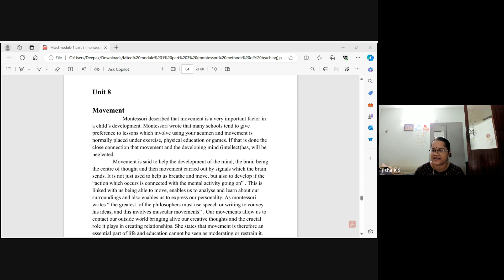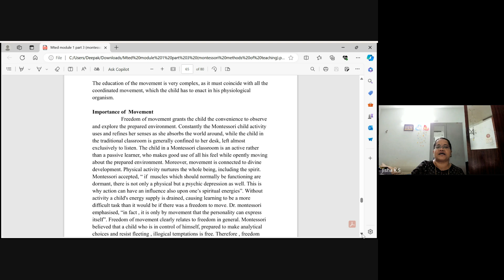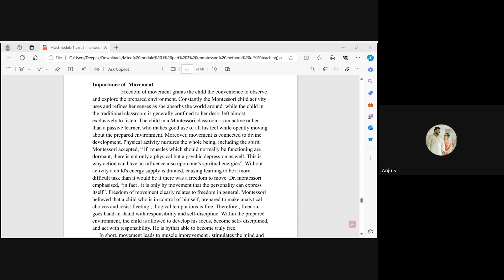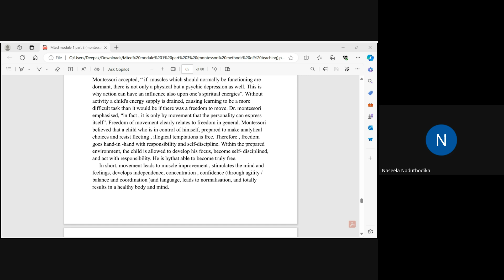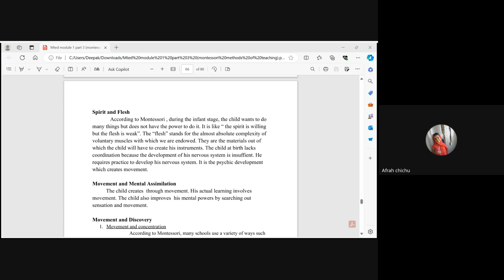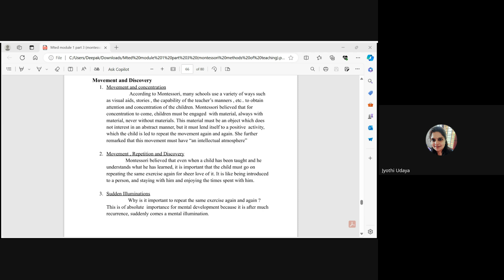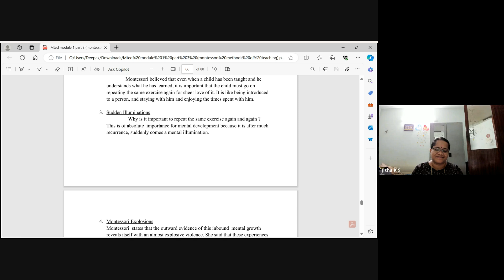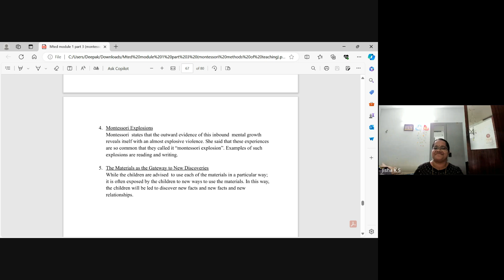MTED FEB JISHA TEACHER LIVE CLASS RECORD 2024 06 07